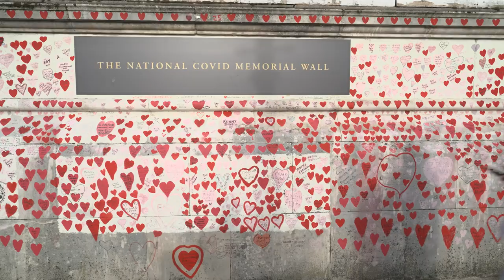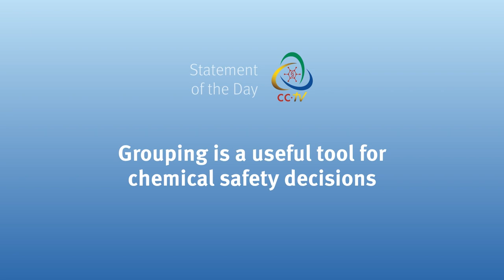CCTV Monday News Bulletin ChemCon Europe 2022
Grouping approaches as an effective chemicals management tool, a pub quiz on London and a reflection on the COVID-time are some of the ingredients of this first edition of CCTV from ChemCon Europe 2022 in London!
Live from London  @ChemCon Conferences ​